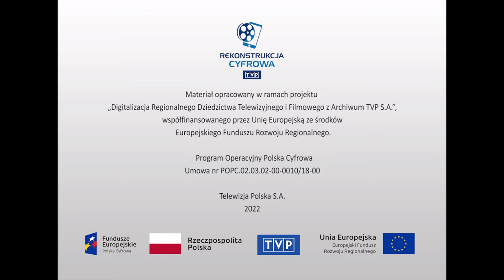Folklor, zwyczaje i sztuka ludowa - Mariawitki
Dokument z cyklu „Misteria”. Reportaż o kościele katolickim Mariawitów. Fragment mszy celebrowanej przez kapłanki mariawickie. Główna misja Kościoła polega na szerzeniu czci świętego sakramentu i czci Matki Boskiej pod wezwaniem Nieustającej Pomocy. Kościół mariawicki przeszedł wielkie prześladowania i pogromy. Jako pierwszy, w kościele powszechnym, wprowadził śmiałe reformy, m.in. język narodowy w liturgii, zniesienie nadużywania obrazów i relikwii oraz zakaz praktyki odpustów. Wprowadził za to kapłaństwo kobiet, małżeństwa duchownych, komunię pod dwoma postaciami dla wiernych. Mariawici przyjęli program kapłaństwa powszechnego ludowego. Wierzą i nauczają, że żyjemy w czasach ostatecznych.